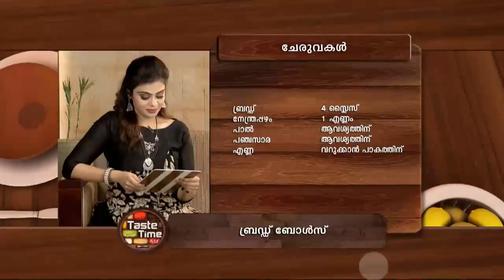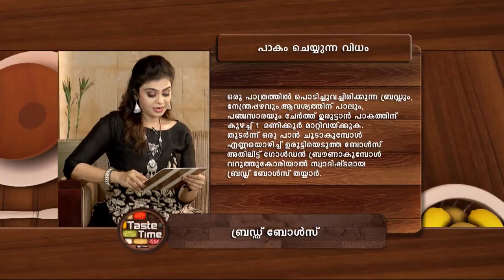STAR TASTE TIME 1292 TD 24 04 2018